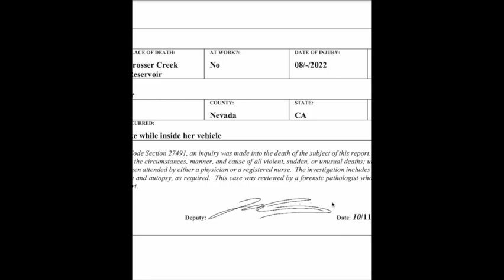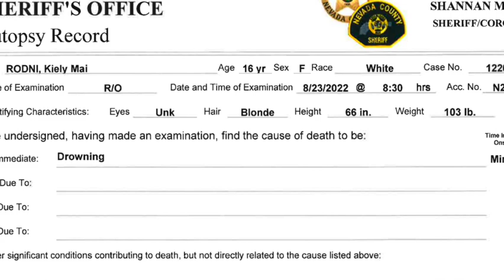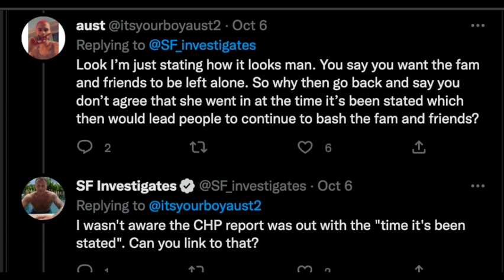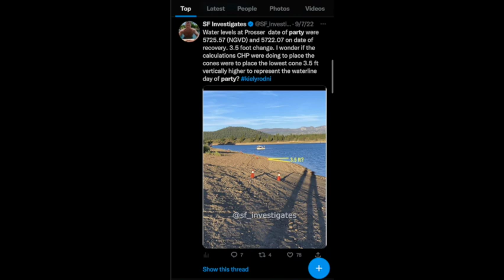Kiely Rodni Truth in the Lies Autopsy